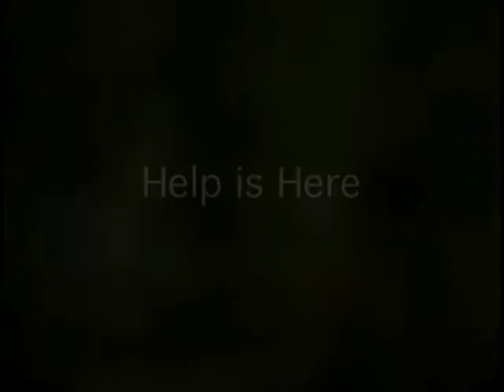Help is Here